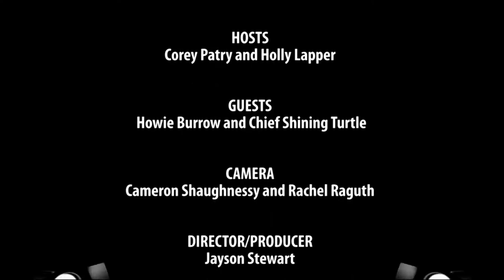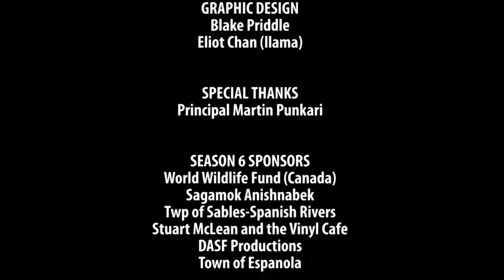Quest for the Cup: Hockey Day in Espanola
Seeing, touching or just being near the most holy of hockey grails, the Stanley Cup, is a goal on almost every hockey fan's wish list.

Some diehard fans travel the country, to the Hockey Hall of Fame in Toronto, to bask in its presence.  Others live vicariously through every NHLer on TV who has hoisted the cup over their heads in near-ecstasy.  Others, like the students of Espanola High School, the residents of Whitefish River First Nations and two very lucky Spartan Youth Radio reporters, had more one-on-one time with the cup than most hockey fans ever dream of.

HOSTS: Corey Patry and Holly Lapper
GUESTS: Stanley Cup Keeper Howie Burrow and Whitefish River First Nations Chief Shining Turtle
CAMERA: Cameron Shaughnessy and Rachel Raguth
DIRECTOR/PRODUCER: Jayson Stewart
EDITOR: Lina Vermeer
TITLES: Jayson Stewart
GRAPHIC DESIGN: Blake Priddle, Eliot Chan (llama)
SPECIAL THANKS: Principal Martin Punkari